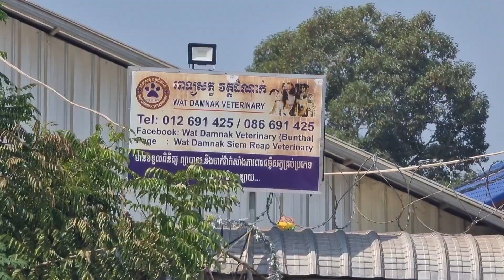YaYa Reach the veterinary site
Reach the veterinary site